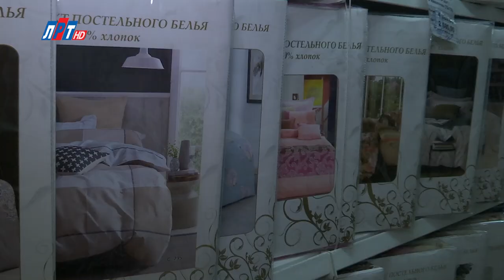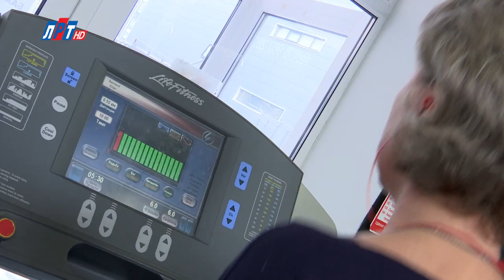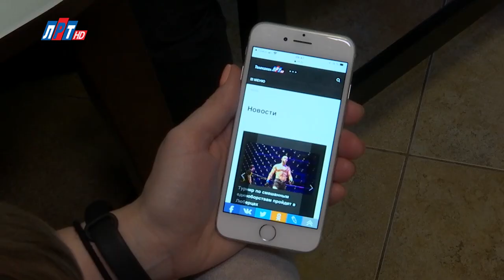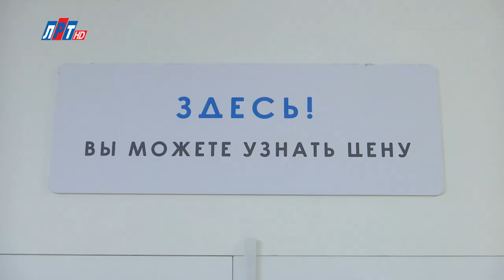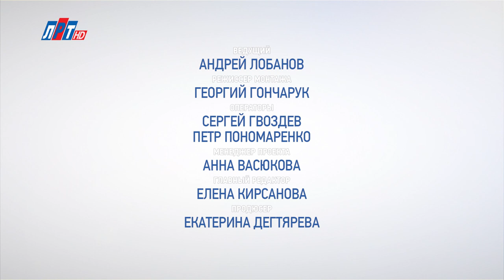"ТОП СКИДОК" с 24 февраля - 1 марта 2020 г.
Программа «ТОП СКИДОК» — это путеводитель по самым выгодным скидкам и акциям Люберец. Ведущий Андрей Лобанов сам выбирает и проверяет предложения. А, главное, распределяет их по местам рейтинга в соответствии с выгодой.